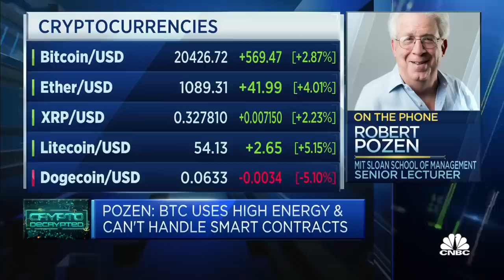Ether will be here for a long time no matter what happens with bitcoin, says MIT lecturer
Robert Pozen of the MIT Sloan School of Management discusses the outlook for non-fungible tokens in the event of a crypto winter.